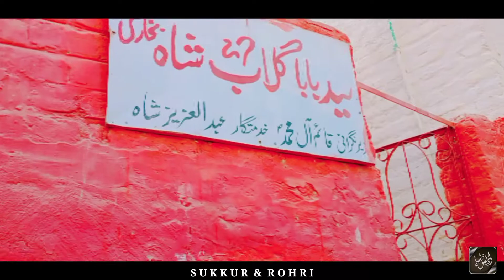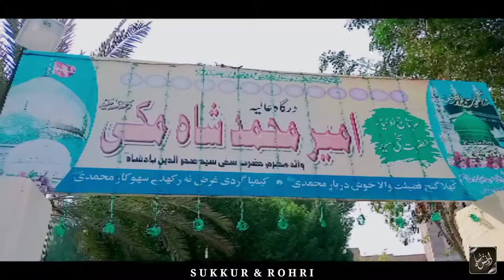Rohri & Sukkur City Tour || Beautiful Memories